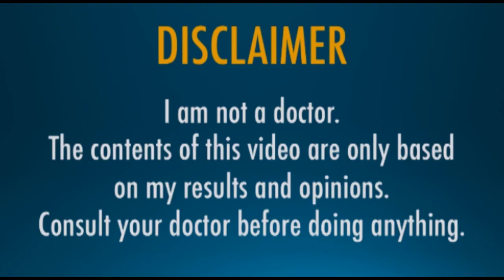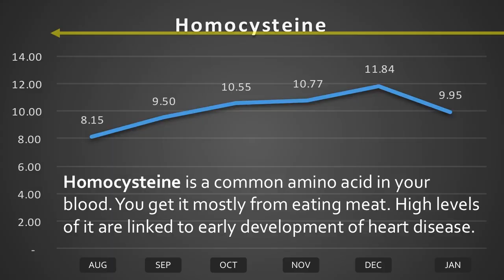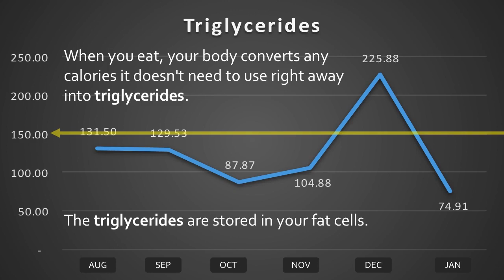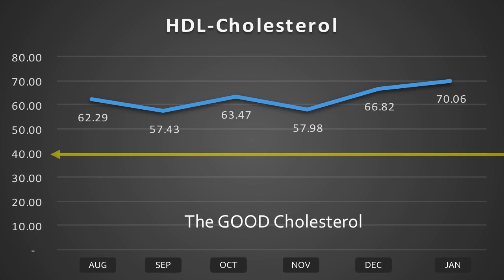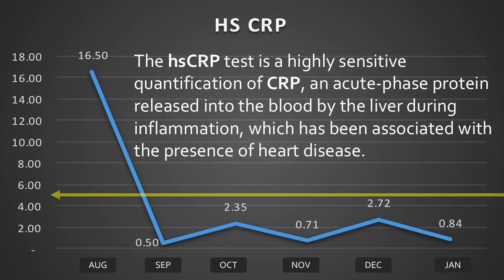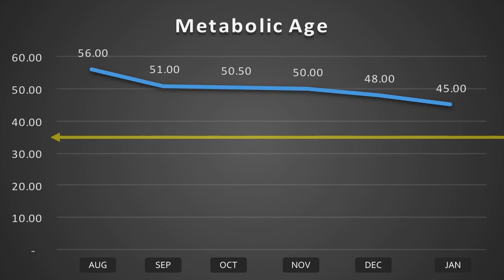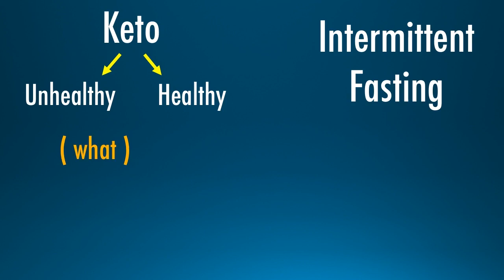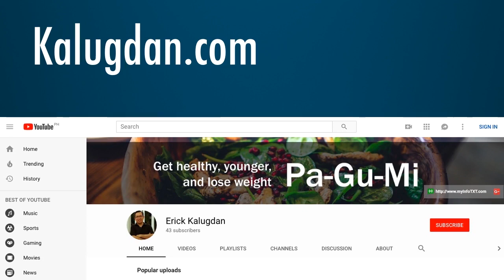Blood test results after 5 months of Keto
After 5 monthly blood tests, let's see how this Keto diet affects our bodies. Includes blood sugar, insulin, creatinine, sgpt, sgot, glucose, etc.